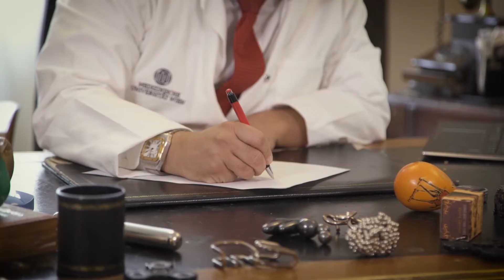ד"ר דניאל דריי - כיצד להשתמש בתרופה לשפיכה מוקדמת?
ד"ר דניאל דריי, רופא, סקסולוג ומטפל מיני, מסביר על התרופה הייחודית לטפול בשפיכה מוקדמת אותה פיתח, על אופן השימוש, תופעות הלוואי האפשריות והמשך הטיפול.